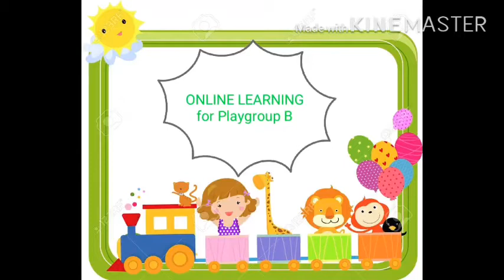E-learning : Science Project (Membuat bintang) PG B